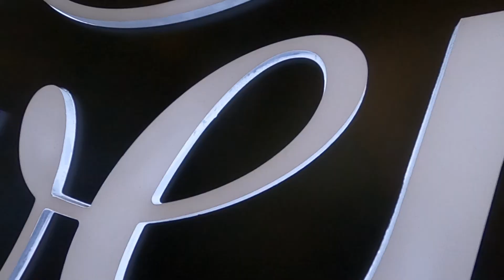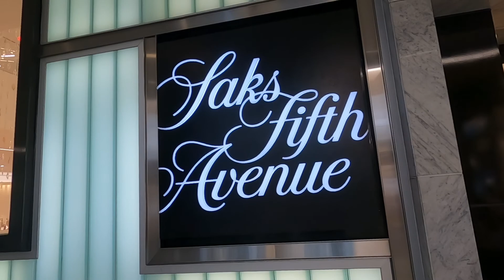Brickell City Centre/ Miami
A brief visit to the most luxurious mall of Miami.